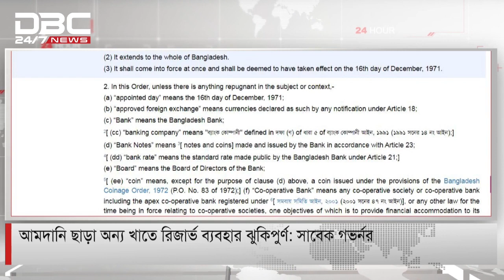আমদানি ছাড়া অন্য খাতে রিজার্ভ ব্যবহার ঝুকিপুর্ণ; সাবেক গভর্নর